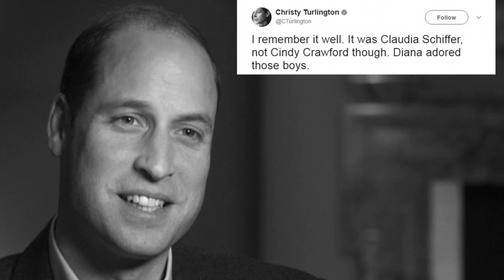Why was Princess Diana Dressed as a Man by Freddie Mercury?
📍 Today, we all know that Princess Diana’s life was not easy in the royal family. Espionage, eavesdropping and who knows what made Diana's life even more difficult. On the other hand, just a very few know the hilarious, funny, and rather playful side he shared with her friends. Such a close friend was, for example, Freddie Mercury, who dressed her as a drag smuggled the princess into a party.